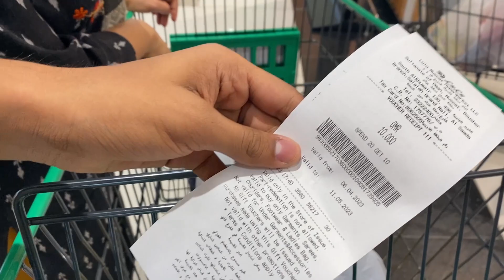M A YUSUF ALI ഇക്കയുടെ കടയെ Lulu ആക്കുന്നത് ?? അനുഭവം